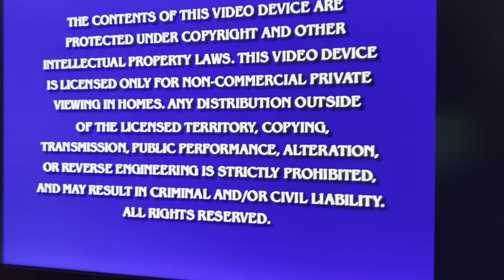Opening to SpongeBob SquarePants season seventh season disc 2